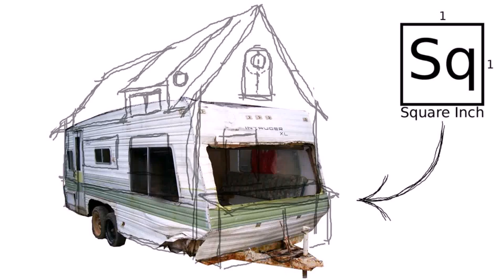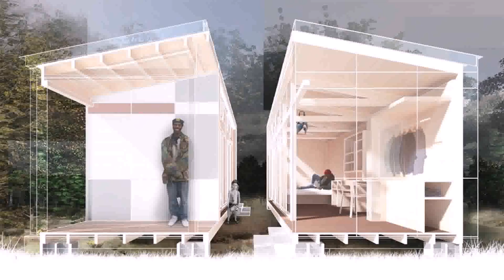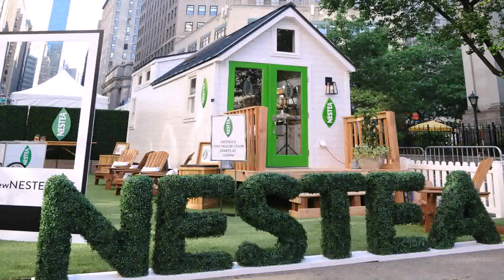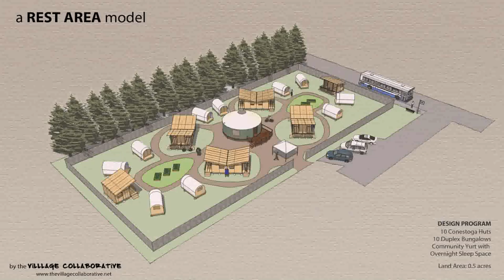Build A Tiny House Camp